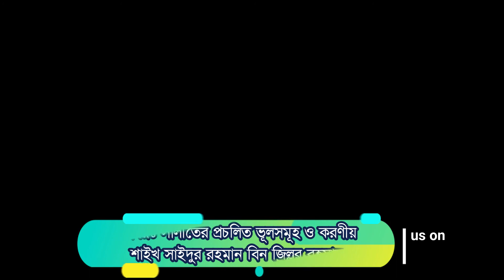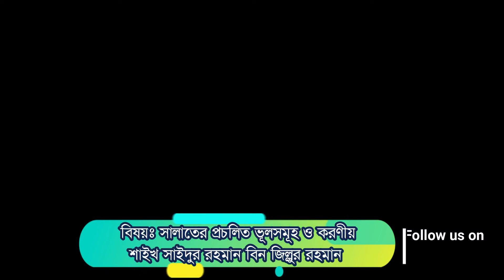ইসলামী সম্মেলন। বিষয়ঃ আদর্শ পরিবার গঠনে করণীয়তা।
আলোচকঃ শাইখ সাইদুর রহমান বিন জিল্লুর রহমান
স্থানঃ সপুরা মিয়াপাড়া আহলেহাদীছ ঈদগাহ্ মাঠ, রাজশাহী।
তারিখঃ ২৫শে ডিসেম্বর, ২০১৯ঈং।